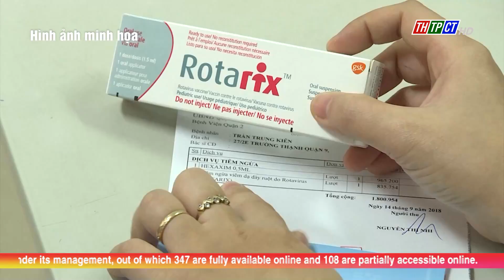More than 33 million vaccine doses needed for expanded vaccination in 2025| Cần Thơ News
According to the Ministry of Health's newly issued 2025 Expanded Immunization Plan, over 33 million doses of various vaccines will be administered to target groups under the Expanded Immunization Program next year.